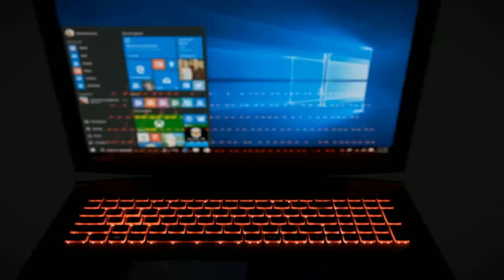Dignitas vs FaZe, map 1 cbble, ELEAGUE Season 1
Первая карта матча группы D между FaZe Clan и Team Dignitas на ELEAGUE. Комментируют Tafa и KvaN.